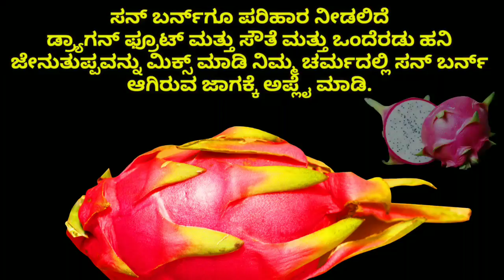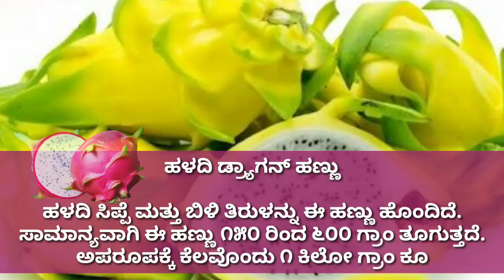ಈ ಹಣ್ಣಿನ ಗುಣಗಳು ಅಪರಿಮಿತ..!!! ಇದರ ವೈಶಿಷ್ಟ್ಯಗಳ ಇಲ್ಲಿವೆ | Dragon Fruit